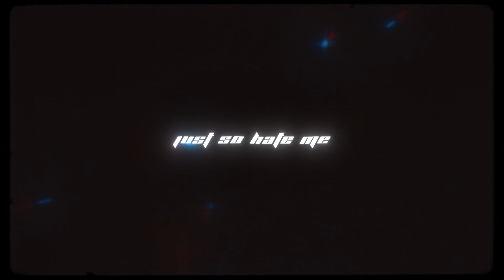"kiss me 💋", yxno + josua natanael, vampbite, love jai, w1nteres *Official AMV* 4K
Sup everyone ;3, I'm back with a dope client work for my good friend Yxno✨💖

prod. w1nteres

song: yxno - kiss me (w/ josua natanael, vampbite, love jai) +w1nteres

Open for commisions.

0:00 - 0:12 prod by w1nteres
0:12 - 0:37 ac: josua natanael
0:37 - 1:04 ac: yxno
1:04 - 1:30 ac: vampbite
1:30 - 1:40 ac: josua natanael
1:40 - 2:08 ac: love jai
2:08 - 2:16 edit by me